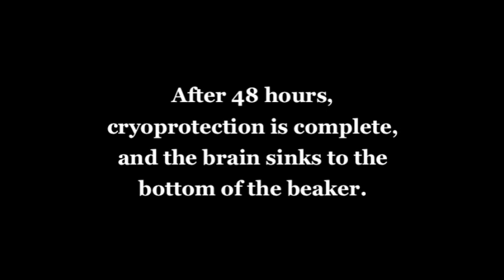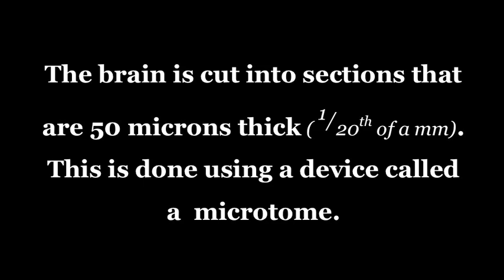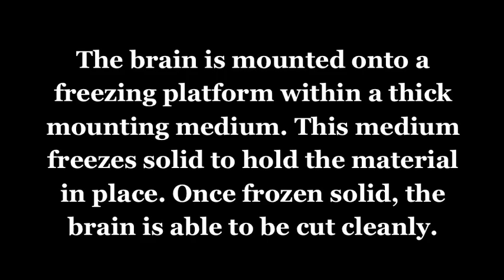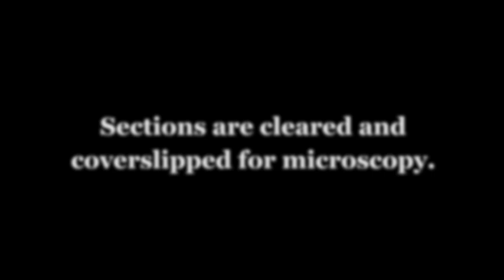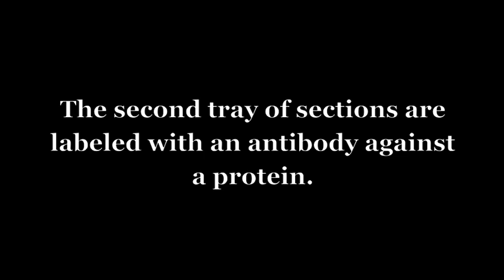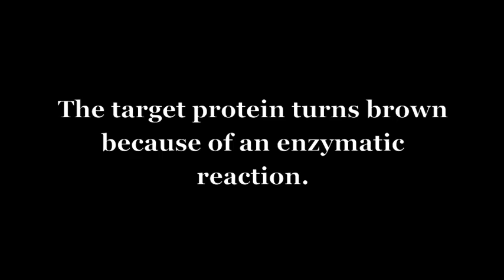Brain Histology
This is a video description of two simple neuroscience procedures that are used to reveal anatomical characteristics of the nervous system.